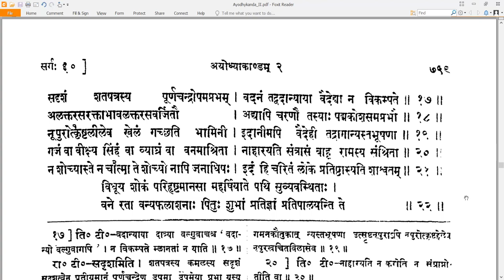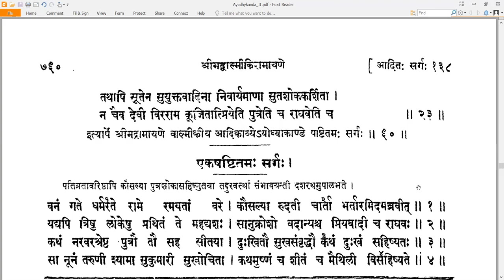60 Valmiki RamayaNam - वाल्मीकि रामायणम् - Ayodhyakandam अयोध्याकाण्डम् Sarga 60 सर्गः ६०